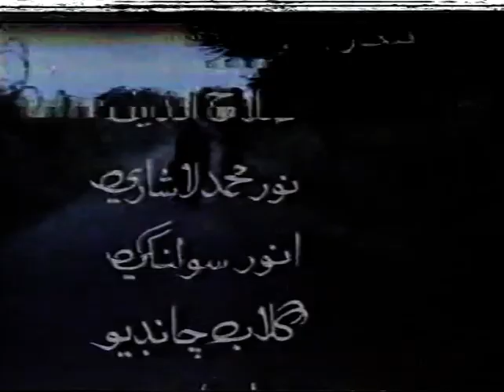Sindhi Natak Rung Part-7 | Pakistani Drama | Classical PTV drama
This was one of the best Pakistani dramas broadcasted in the '90s era. This era was also known as the golden era of PTV. This drama series is in the Sindhi Language tries to reflect the culture and tradition of Sindh and entertain its viewers by leaving a good message of life at the end.

This drama features actors like Anwar Solangi, Salahudin Tuniyo (Father of Fahad Mustafa),
Sakina Samo, Noor Muhammad Lashari, Gulab Chandio, and other great actors of this era. Each and every character performed brilliantly to make this drama a masterpiece of that time.